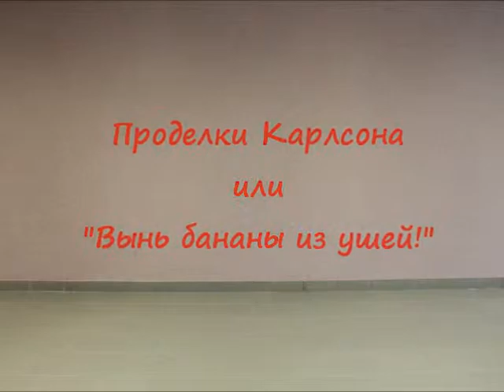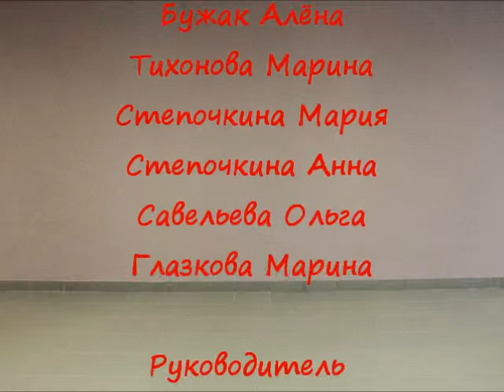Проделки Карлсона или "Вынь бананы из ушей!" (МультистудиЯ "ХО-РО-ШО!")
Музыка: Александра Зацепина + композиция из "Поп-танцев мира" В этой мультишутке приняли участие члены коллектива "Вышивка. Бисероплетение" ДТДМ "Хорошево".